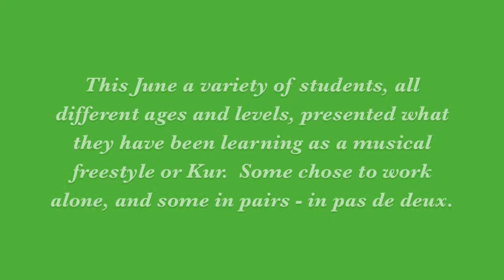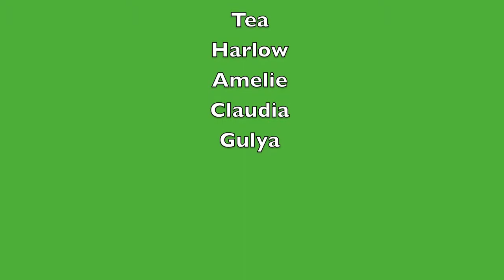Whimsy Brook Farm Summer Spotlight 2018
This June a variety of students, all ages and levels, created freestyle performances to music to demonstrate what they have been working on over the course of the past year.  Included in this video are:

Calina (age 6) and Cream Puff
Helena and Polka Dot, Natalie and Familiar Quotation (both age 8)
Tea and Shesa Kings Ransom (age 11)
Harlow and WB Omega (age 11)
Amelie and Silk Stockings (age 15)
Claudia and Familiar Quotation, Gulya and Silk Stockings (age A lady never tells...)